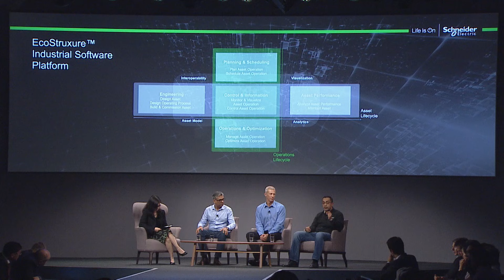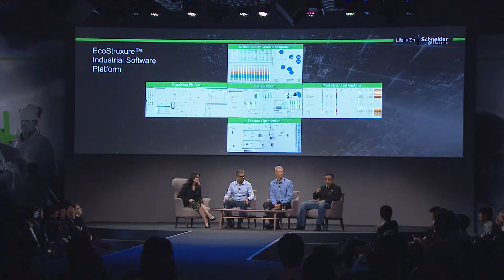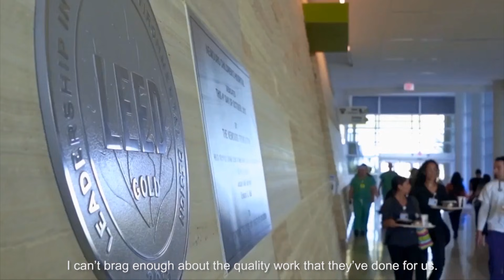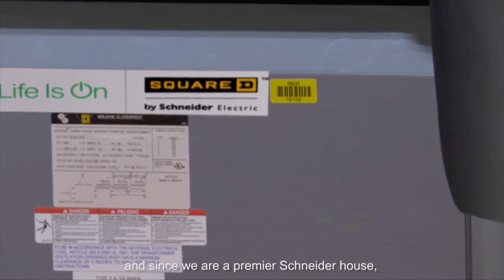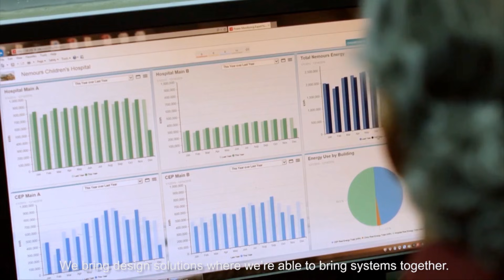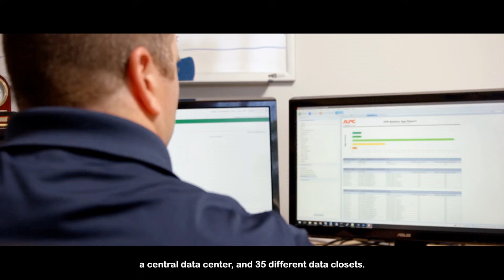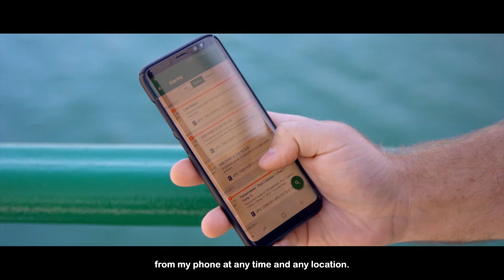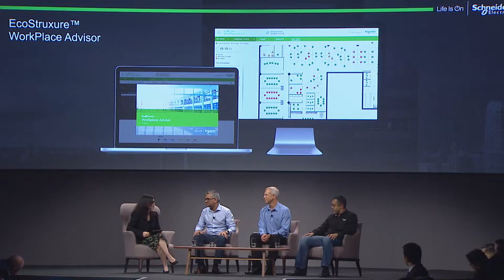Internet of Things (IoT): EcoStruxure World Premiere | Schneider Electric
Schneider Electric is at the forefront of innovation, information technology, home automation, and digitization. Chris Leong, Chief Executive of Global Marketing, presents the world premiere of EcoStruxure. EcoStruxure delivers innovative technology at Every Level from Connected Products to Edge Control, and Apps, Analytics, and Services, on 6 domains of expertise – Power, IT, Building, Machine, Plant and Grid – delivering enhanced value around safety, reliability, operational efficiency, sustainability, and connectivity to our customers.

This video is about Chief Executive of Global Marketing, Chris Leong, giving the world premiere presentation of EcoStruxure.